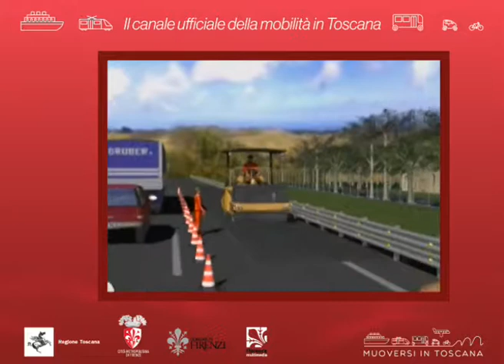Muoversi in Toscana Info - Edizione delle 19.30 dell'8 settembre 2019